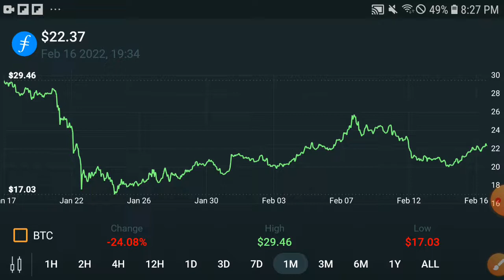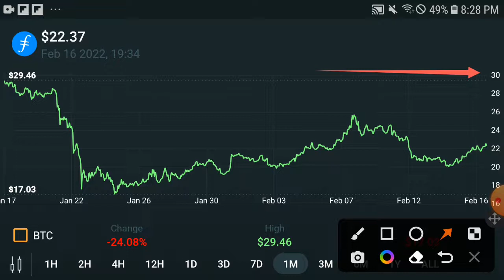Filecoin Bullish Again || Filecoin Price Prediction! Filecoin Today Update